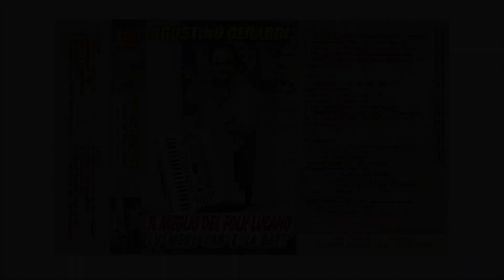LUCIA LUCIA LUCIA [LATO B - MUSICASSETTA 2003] | AGOSTINO GERARDI